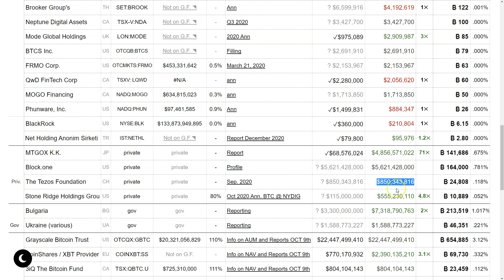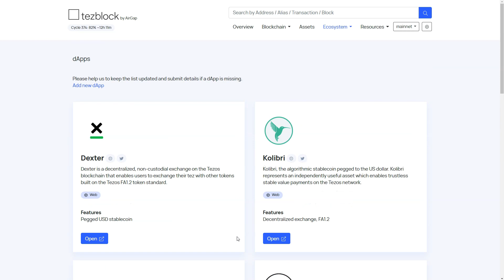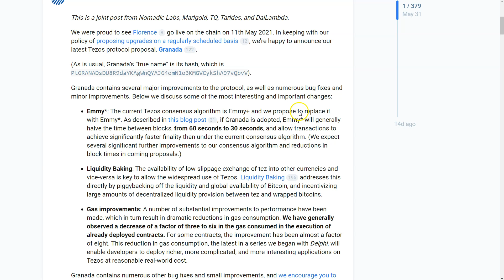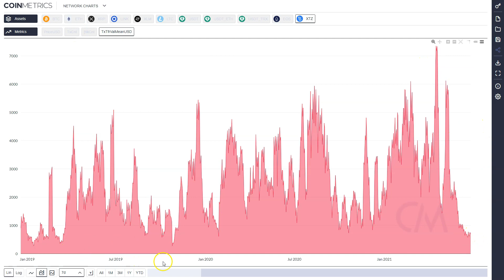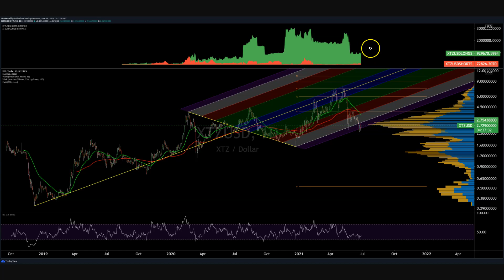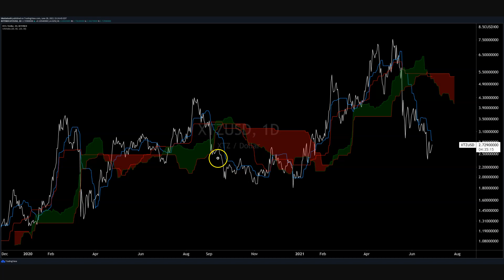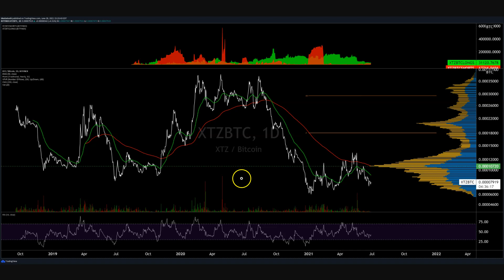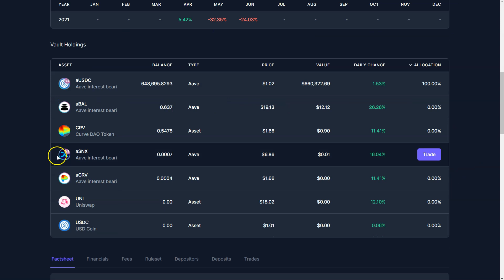Tezos Price Analysis - 29th June 2021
💙Together with Nexo
Unlock the power of your crypto
Earn Interest / Borrow Instantly